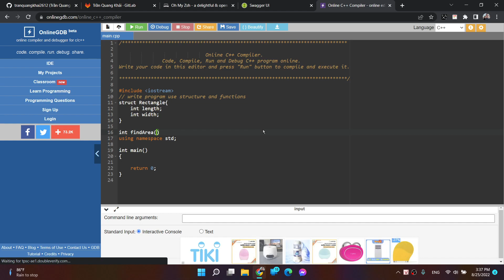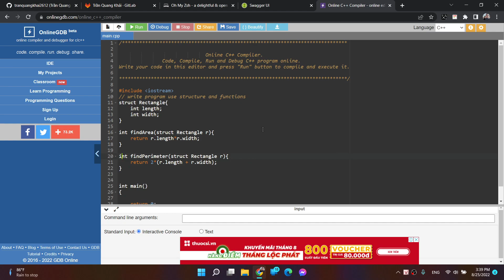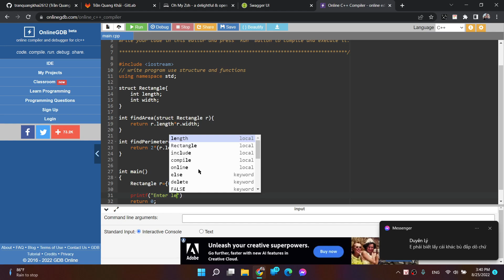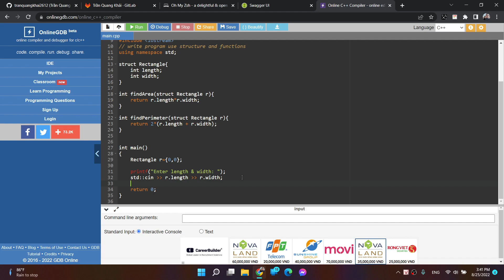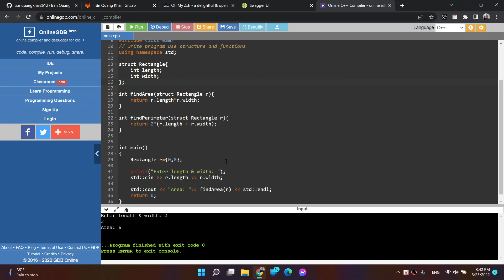DSA | 1 - Essentials in C/C++ | 21 - practice using structure & function